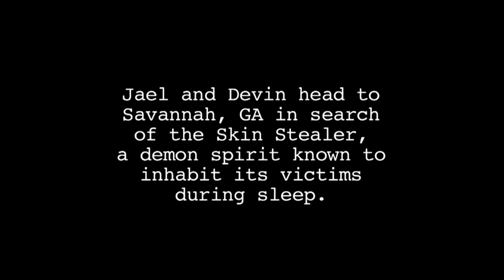Attracting The Skin Stealer | Haunted Highway | Real Fear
Jael puts herself in danger of the skin stealer as she sleeps in a tent in an attempt to lure the infamous entity out of hiding.

From Haunted Highway season 1 episode 4 'El Dorado Hell Hounds; Georgia Skinstealer': Jael and Devin journey to the swamps of Georgia on a search for an ancient soul-sucking entity known as the Skinstealer.